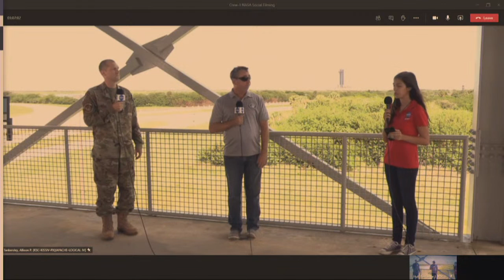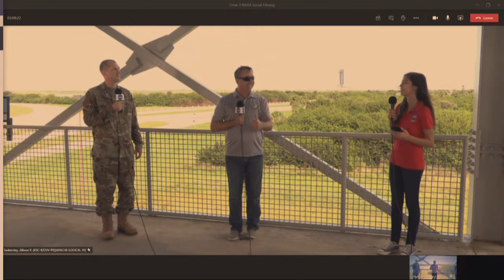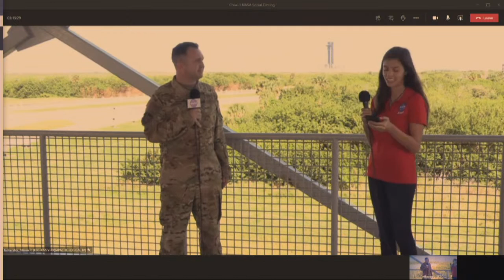Crew-1 Virtual NASA Social: 45th Space Wing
The Crew-1 LaunchAmerica virtual NASA Social continues as we learn more about the 45th Space Wing. Join us at 12:30 p.m. ET to hear from Mike McAleenan and Capt Matthew Walter of the Weather Squadron and Lt Col David Mahan of DET 3. Have a question for our guests? Be sure to share in the comments below for a chance to be featured on our live feed.